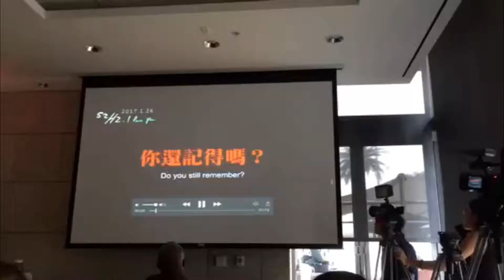台灣名導魏德聖 抵洛推廣新片《52 Hz I Love You》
「為甚麼我不敢摔吉他」。看過《海角七號》的觀眾，對這一句台詞或會有獨特的感覺。執導《海角七號》、《賽德克巴萊》的導演魏德聖於5日飛抵洛杉磯，推廣新的音樂喜劇《52Hz，我愛你》。談到中國、台灣之間的電影合作時，他表示，潮流可以流行多久，就要看格局有多大。他不希望政治因素影響兩岸文化創意產業的合作。
在記者會期間，特別播放了一段《52Hz 我愛你》的預告片，對於看過《海角七號》的觀眾，劇中的演員都是熟悉的臉孔，預告中一段台詞「為甚麼我不敢摔吉他」，更令不少到場記者會心一笑。導演魏德聖說，可以將這套影片看成是城市版的《海角七號》。《海角七號》的歷史背景比較深遠，而《52Hz 我愛你》則是藝文氣息比較厚實。在北美巡迴播放期間，觀眾的迴響令他信心十足，相信2017年1月26日農曆新年期間在台灣上映時，也會獲得好成績。
魏德聖這次到洛杉磯可謂行程衝衝，早上剛到洛杉磯，出席記者會後，第二天早上就要離開。他表示，這次北美巡迴新片試影，觀眾反應令他超乎意料，該笑的地方，觀眾笑到拍手。該感動的地方，觀眾看到紅了眼眶。
他特別感謝僑胞和駐外單位的支持，令影片巡展非常成功。不過也因此確定了，賣不了北美播放版權。所以北美的觀眾想看影片，只能繼續期待。